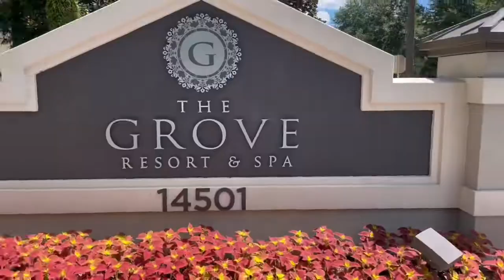Amir & Omari Birthday 🥳 WATERPARK FUN